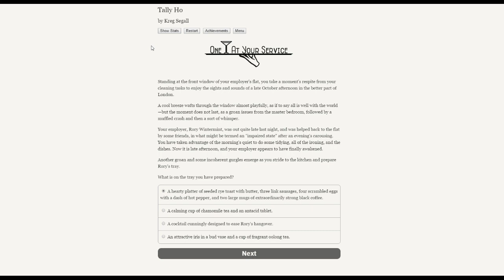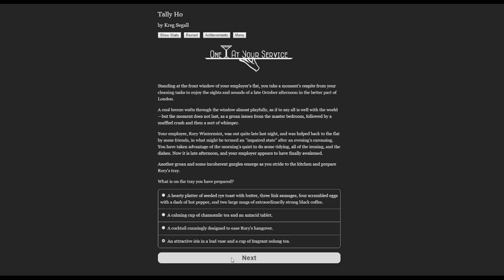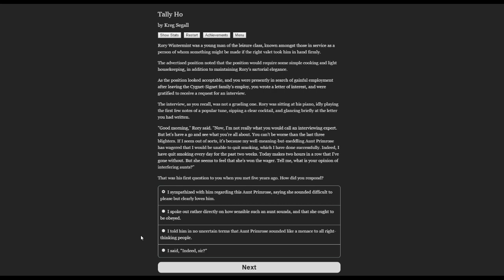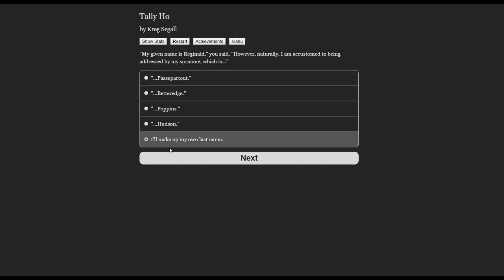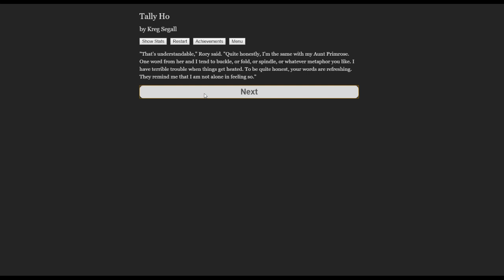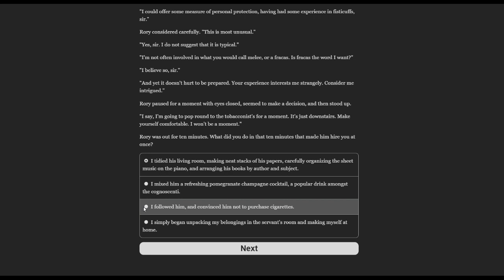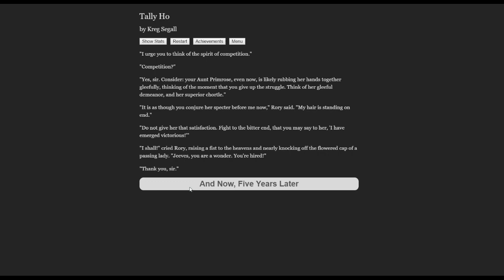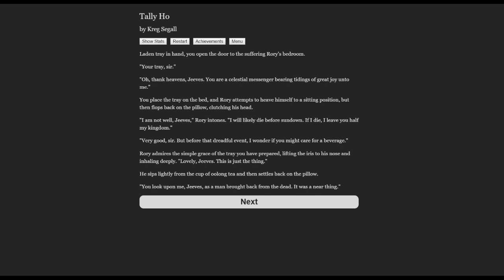Tally Ho - Part 1 (AKA, Jeeves Simulator) | 4/Oct/2020